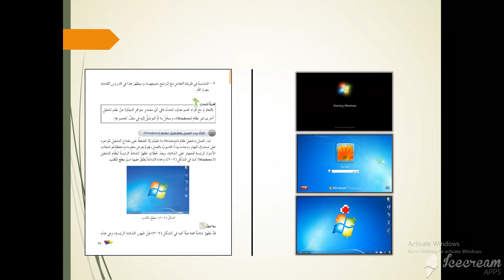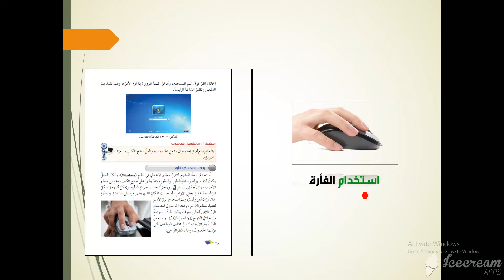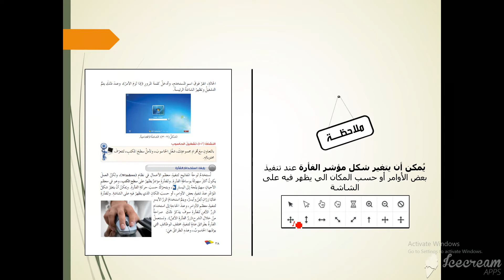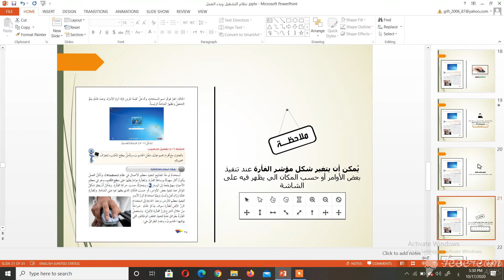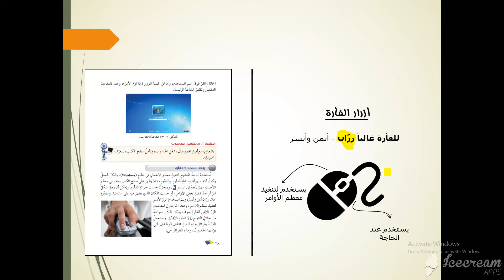نظام التشغيل وبدء العمل ج 3 السابع